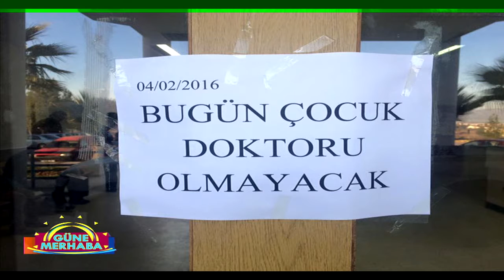GÜNE MERHABA 05 02 2016 CEMAL ÖZYİĞİT - ÇİĞDEM AYDIN